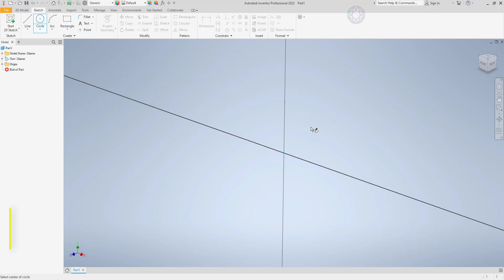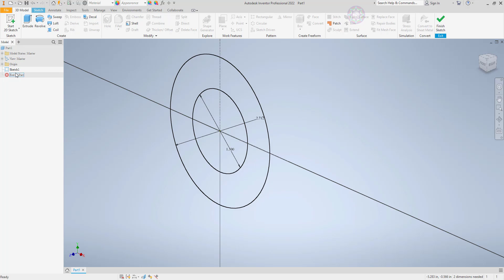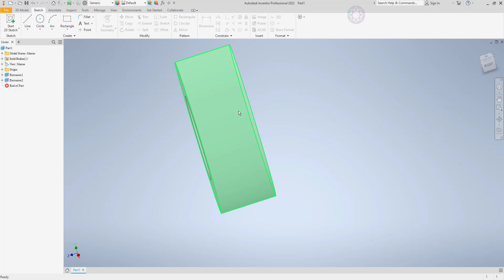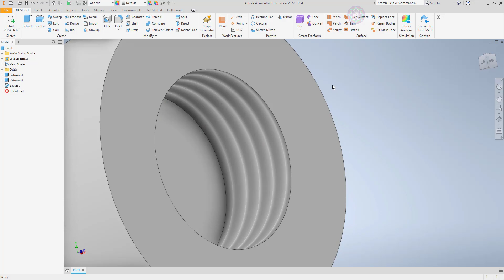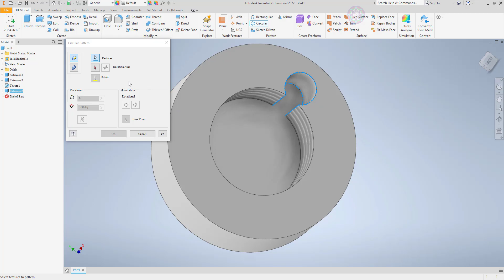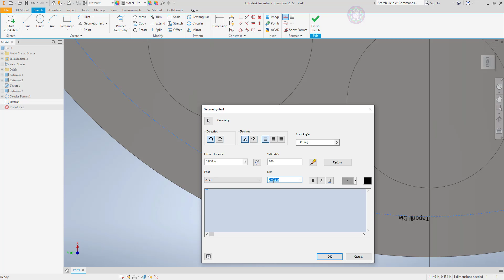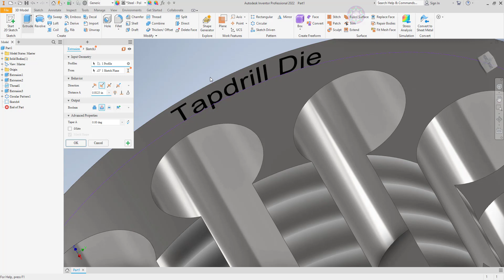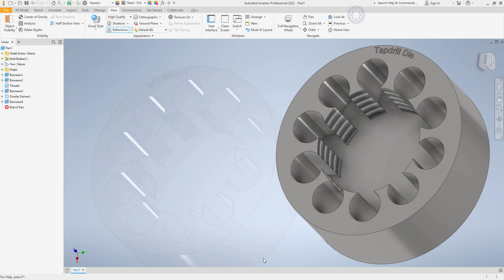TAP-DRILL DIE DESIGN AUTODESK INVENTOR PRO 2022 TUTORIAL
CLICK DOWN BELOW FOR MORE!